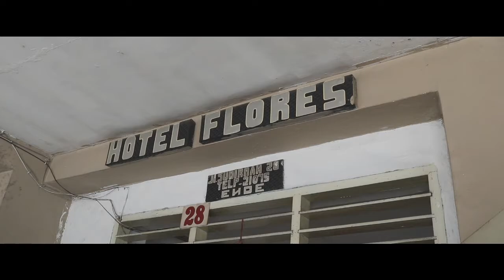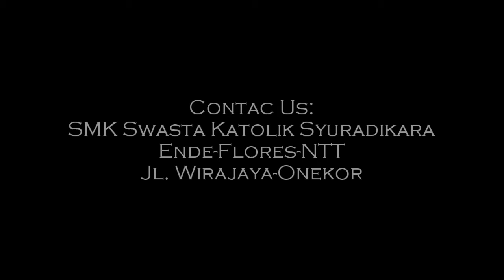Guiding Practice of Syuradikara Vocational High School Ende-Flores-NTT (Part 3)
SMK Swasta Katolik Syuradikara adalah sekolah kejuruan dengan unit kealihan Pariwisata. Sekolah ini sudah berjalan selama 6 tahun, dan telah menamatkan tiga angkatan. Dari ketiga angkatan tersebut, ada banyak di antaranya sudah bekerja. Ada yang bekerja di Blai, Jakarta, Malang, Ende, dll.

Baru-baru ini angkatan ketiga, Agustina Ndea berhasil menjadi pramugari pada Maskapai Penerbangan Garuda RI. Dia berhasil membanggakan SMK Syuradikara dan membanggakan Flores-NTT.